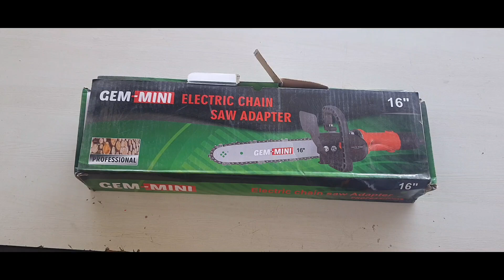16" long chainsaw adapter attachment fir 4inch angle grinder cutter machine tree cutting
16" long chainsaw adapter attachment fir 4inch angle grinder cutter machine tree cutting

Features: This chain saw bracket set uses the 100mm(4") angle grinder and the grinder is not included in this package. Its input power depends on your own 100mm(4") angle grinder, so it is not a certain number. It has plastic handle which is very convenient for carrying. Safety of sawing, effectively improve the efficiency of your work. The chain interval with the counter-attack shrapnel, guide oil hole, make to use more secure. These saw chains are an improved version of the titan saw chain and are semi professional chains. Usage: When you want to tighten the chain or loosen the chain, first you need to loose the hex screws on the black board and then you could loose or tighten the cheek screw with the screwdriver bit, when you feel the chain is suitable for your work, you could fix the hex screw again and then use the chain saw., Specification: Product name: 16'' woodworking chainsaw refit kit material: Steel guide bar main colour: Silver and black quantity: 1 set.